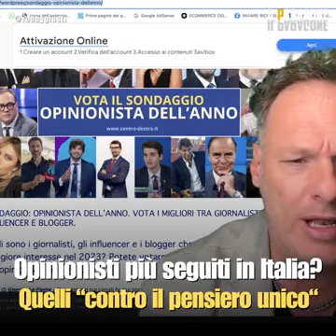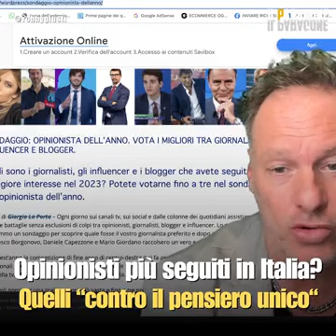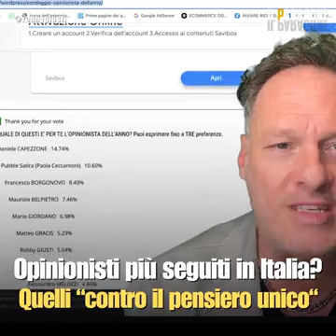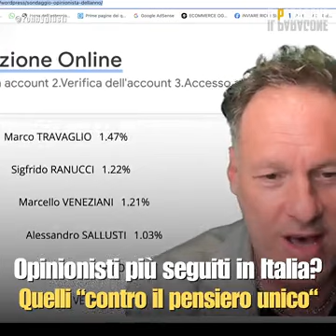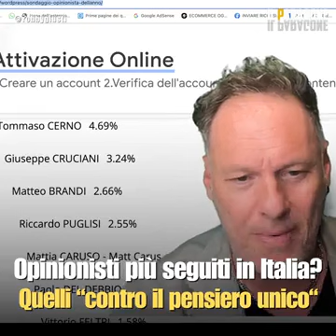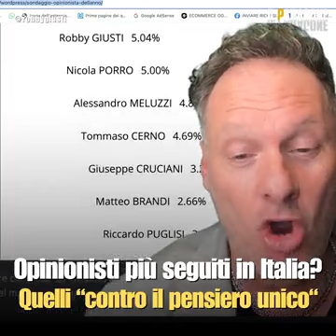Robby Giusti - OPINIONISTI PREFERITI DEL 2023? "Quelli contro il pensiero unico" (07.01.24)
- Robby Giusti - OPINIONISTI PREFERITI DEL 2023? "Quelli contro il pensiero unico"